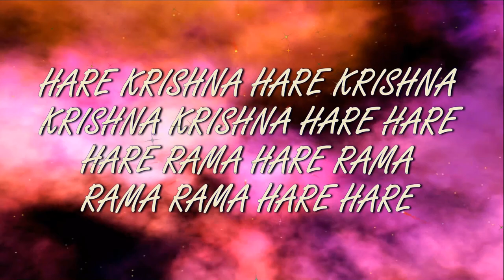2.07.2023 ISKCON Dnipro Ukraine